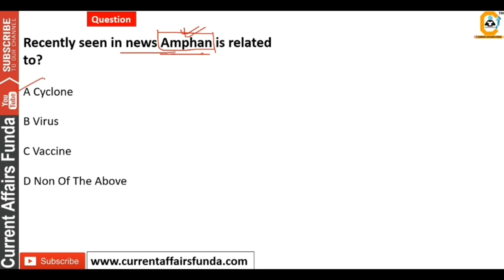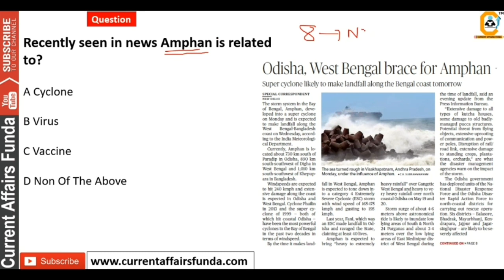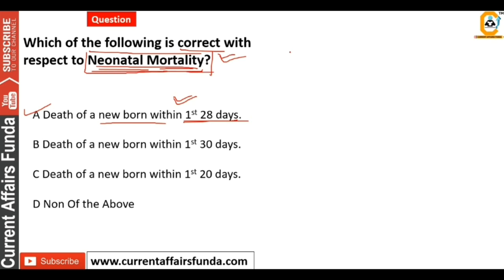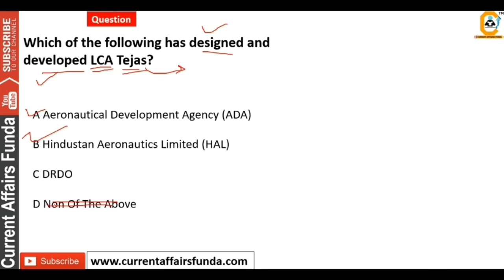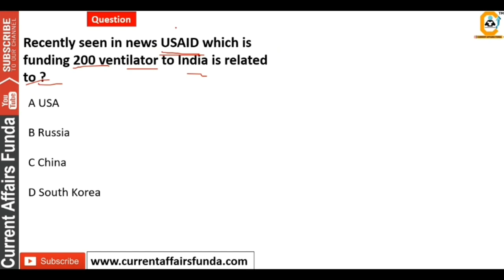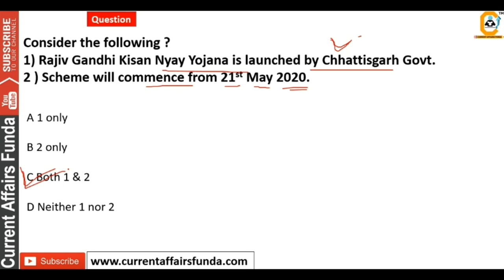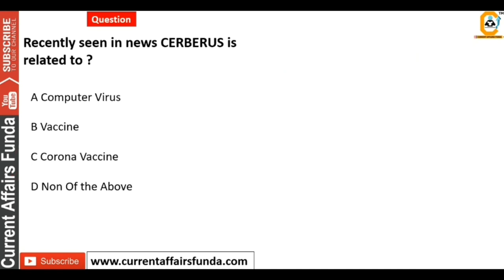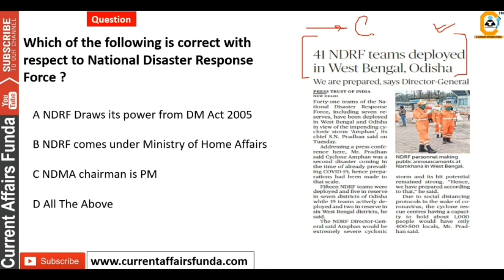The Hindu Current Affairs MCQ 20 May, 19 May Analysis Episode -3, for All Govt Exams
Hello, Friend, this is our new Series for learners , here we will be discussing about the The Hindu Based Current Affairs .
Every 2 Days analysis in the MCQ Format will be there -

The Hindu Analysis MCQ , The Hindu Daily Analysis
If you are preparing for Bank Exams  whether its SBI , IBPS , or any other Current Affairs Played a very imp role over there . So Let's Watch this Series and ace your preparation.

So if you are looking -
The Hindu Current Affairs MCQ 20 May
The Hindu Current Affairs MCQ 19May,

The Hindu Daily Current Affairs MCQ 20 May,
The Hindu Daily Current Affairs MCQ 19 May,
Daily current Affairs , The Hindu Daily Analysis , The Hindu MCQ Based Current Affairs and The Hindu Current Affairs Analysis on MCQ Basis .
This is Right Place here .
 Keep Share and show your love and support to the channel.

(Voluntary Support )

About us :
Our Work :
1.Quantitative Aptitude
2.Logical Reasoning
3.Current Affairs Weekly Wise
4.Computer Aptitude
5.English Language